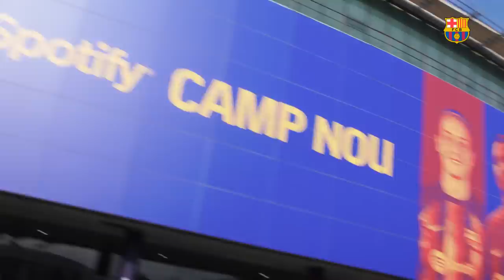ROAD TO THE UWCL FINAL! 🔥💪 | FC Barcelona VLOG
After drawing 1-1 with Chelsea in front of an amazing atmosphere at Spotify Camp Nou, and thus winning the tie 2-1 on aggregate, the Barça women's football team are through to the Champions League Final on June 3 in Eindhoven. This is the fourth time in five years and the third in a row that the Catalans have made it through to the final, taking what was already a legendary team to the next level.